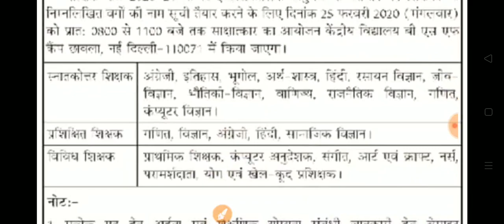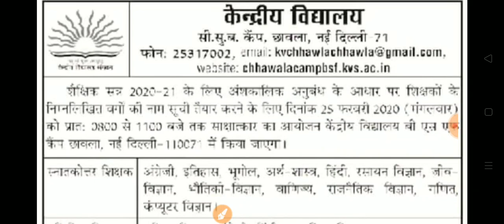Delhi PRT TGT PGT TEACHER Bharti || सीधी भर्ती